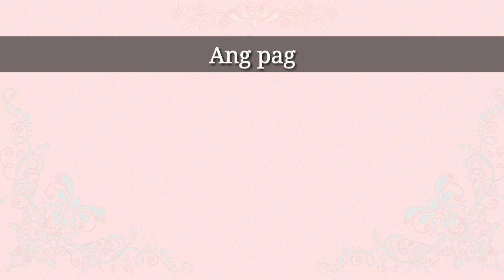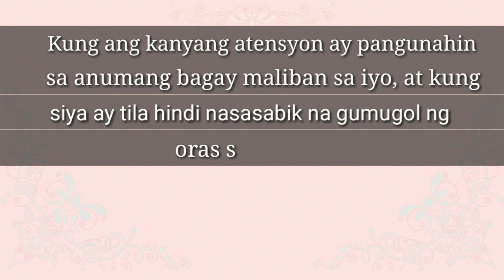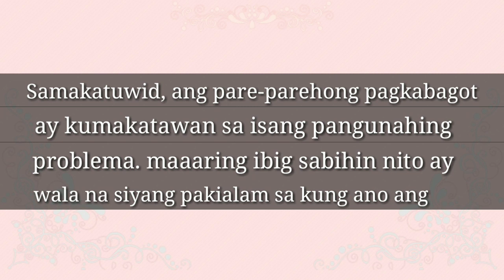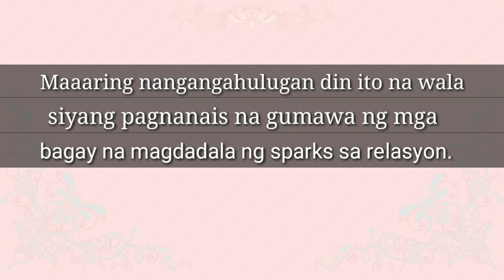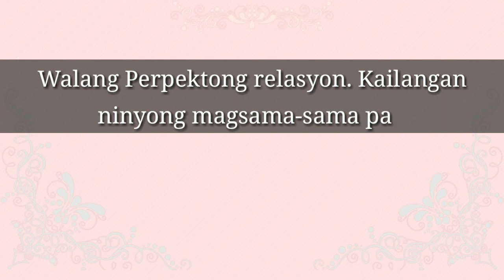Mga Sign Na Hindi Ka Gusto Ng Isang Babae | Dapat mong malaman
Tittle : Mga Sign Na Hindi Ka Gusto Ng Isang Babae